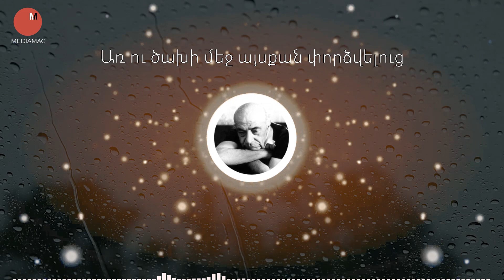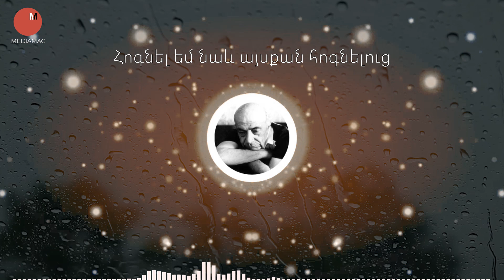Համո Սահյան - ԻՆՉ ԱՆԵՄ | ՀՈԳՆԵԼ ԵՄ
Համո Սահյան

«ԻՆՉ ԱՆԵՄ»
Ինչ անեմ: Աչքերս փակեմ
Անրջեմ… ու բանամ նորից:
Հուշերս հավաքեմ մեկ-մեկ
Ու մտքով մանկանամ նորից:
Կորստի սարսափը հերքեմ,
Հույսերից շիկանամ նորից…
Հավատամ մարդուն, աշխարհին,
Մոլորված չմնամ նորից:
Չգիտեմ` ուր եմ հասնելու,
Չգիտեմ` երբ եմ հասնելու…
Ճամփա է, նստեմ այս քարին,
Շունչ քաշեմ ու գնամ նորից:

«ՀՈԳՆԵԼ ԵՄ»
Հոգնել եմ արդեն հանդարտ հոսելուց,
Իմ մտքերի հետ մթնում խոսելուց,
Սեթևեթ խոսքից, սեթևեթ սիրուց
Հոգնել եմ արդեն:
Հոգնել եմ թաքուն ալեկոծվելուց,
Առ ու ծախի մեջ այսքան փորձվելուց,
Կշտամբանքներով ռմբակոծվելուց
Հոգնել եմ արդեն:
Հոգնել եմ արդեն ինքս ինձ խոցելուց,
Համբերությունս շահագործելուց,
Սին կյանքս խոսքով ոսկեզօծելուց
Հոգնել եմ արդեն։
Հոգնել եմ արդեն զուր թափառելուց,
Սուտ կուռքերի դեմ մոմեր վառելուց,
Ամեն պարողի ծափահարելուց
Հոգնել եմ արդեն:
Հոգնել եմ ամեն հովից թեքվելուց,
Հոգուս մեջ հոգուս ցավը հեգնելուց,
Ինքս իմ ստվերից ահաբեկվելուց
Հոգնել եմ արդեն:
Հոգնել եմ հոգնած մարդկանց օգնելուց,
Կրկնված երգերն անվերջ կրկնելուց,
Հոգնել եմ նաև այսքան հոգնելուց,
Հոգնել եմ, հոգնել:

MediaMag.am - ժամանցային-տեղեկատվական մեդիա նախագիծ է, որտեղ հրապարակվում են ինտելեկտուալ, օգտակար, հետաքրքիր, գիտահանրամատչելի և ժամանցային նյութեր: